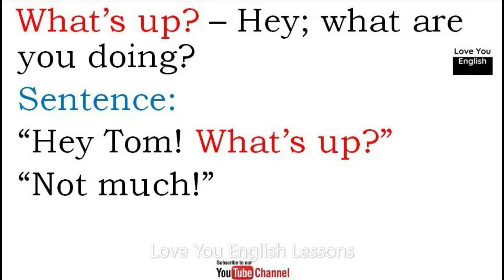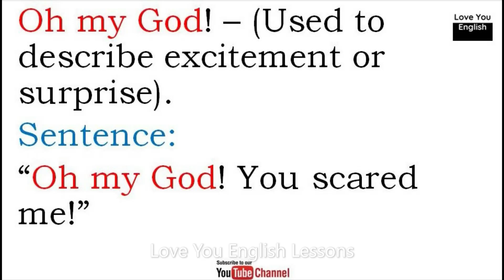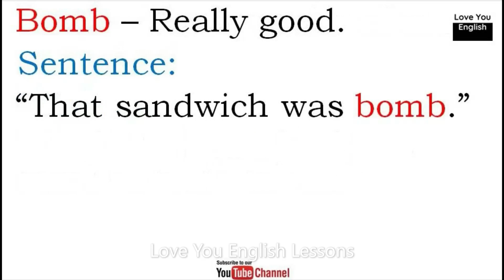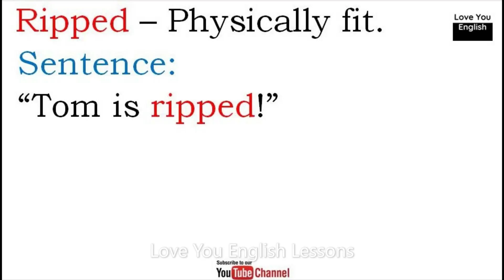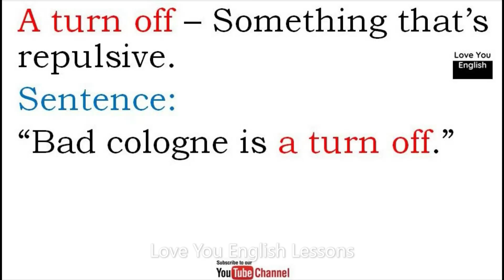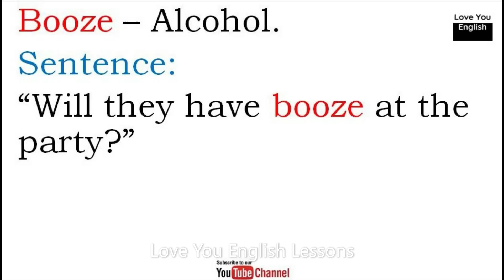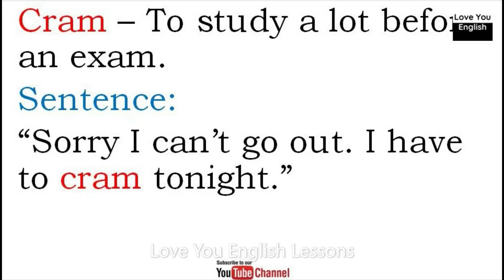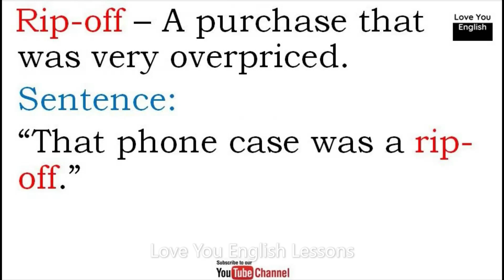Daily Use English Sentences l English Speaking Practice